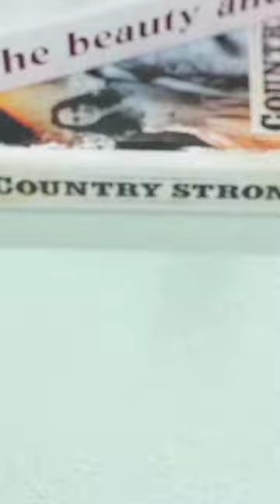Accoutrements Sunny The Blobfish Novelty Toy /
Accoutrements Sunny The Blobfish - Novelty Toy- Squishy Toy

Hello friends :)

Welcome to my YouTube channel my name is Ali my channel name is Gadgets For Gadgets I am daily updated videos about technology this is a new channel please subscribe this channel and support us